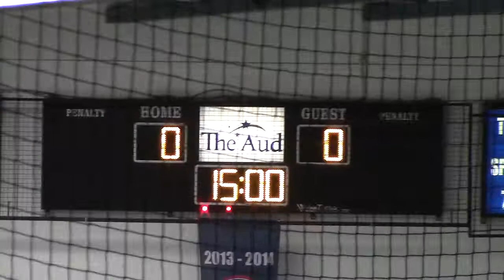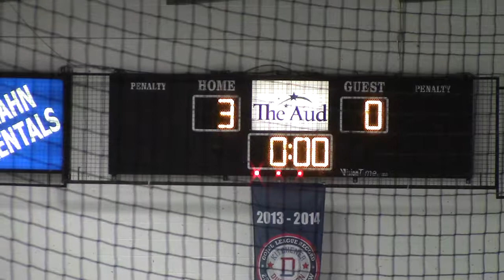POE Female Red vs Whitby 2014 12 06